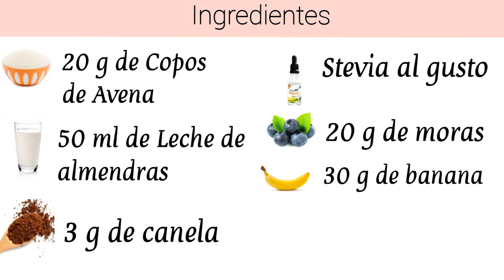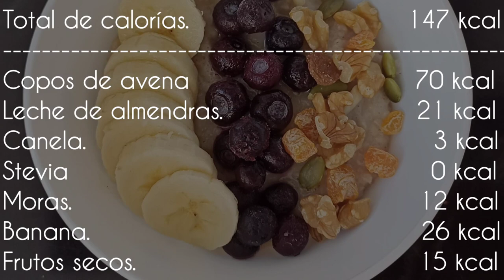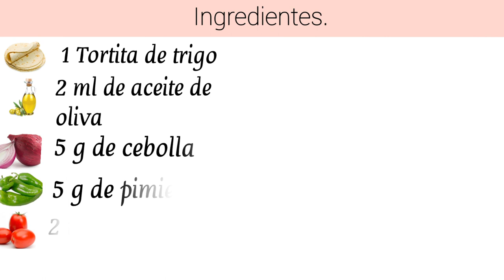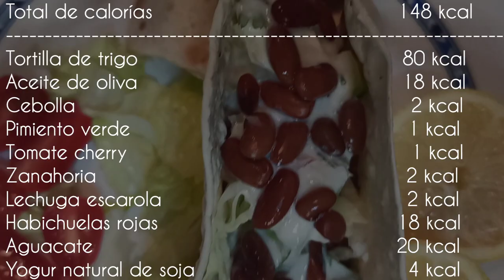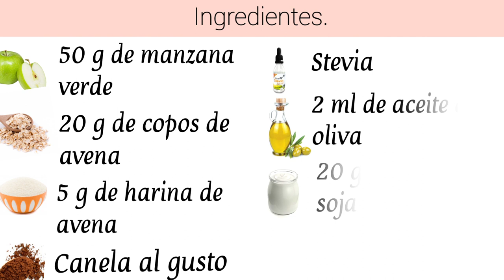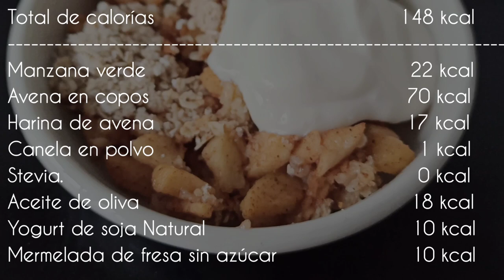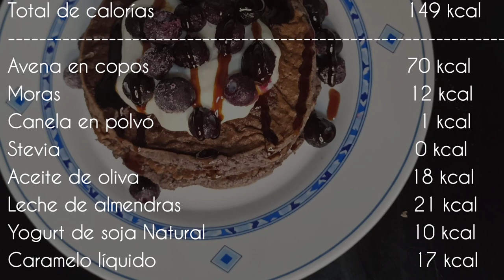Desayunos veganos de 150 calorías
Hoy vamos a preparar 4 deliciosos desayunos de solo 150 calorías y veganos.
Los 4 desayunos se pueden ajustar si lo deseas con más calorías, solo debes duplicar los ingredientes. Un beso enorme!!

_______________🎶Musica🎶_______________

Músico: ASHUTOSH

___________Hastags_____________
Desayuno, calorías, desayuno bajos en calorías, desayuno con pocas calorías,